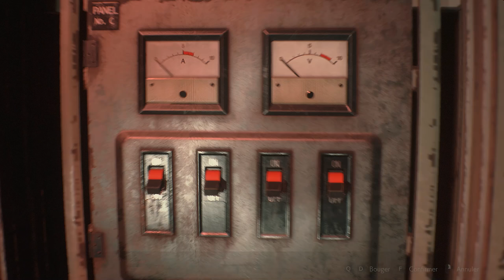Let's play Resident Evil 2 remake [#15] - Arrivée au NEST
On affronte William une 2ème fois et on part pour le laboratoire NEST...

PLANNING DES VIDÉOS :

- Lundi : Hidden Expedition 5 : L'archipel fantôme (Objets cachés)
- Mercredi : Resident Evil 2 remake (Survival horror)
- Vendredi : Tomb Raider 2 : Le masque d'or (Aventure)
- Dimanche : Portal stories : Mel (Réflexion)